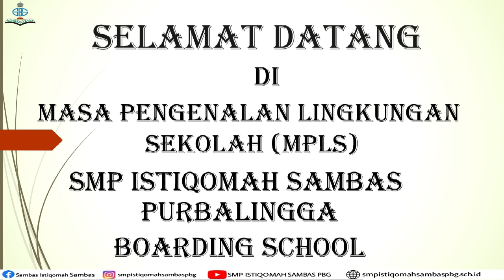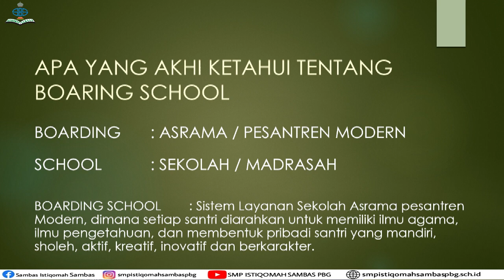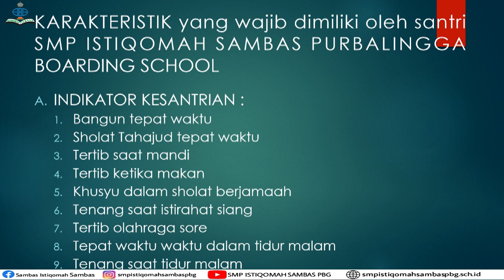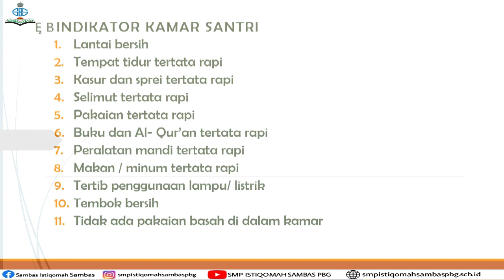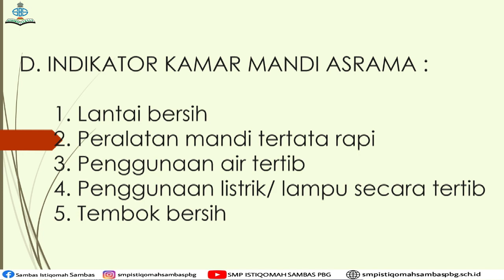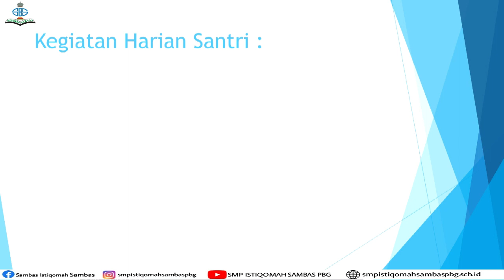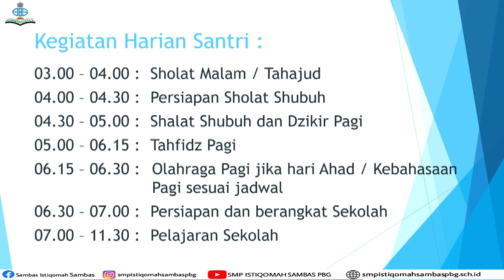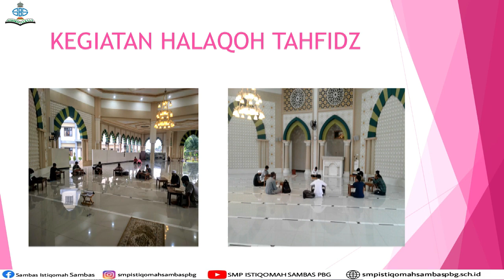KEASRAMAAN ~BOARDING PUTRA~ SMP ISTIQOMAH SAMBAS PURBALINGGA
Materi pertama pada hari MPLS ke 5 adalah tentang Keasramaan Putra yang akan disampaikan oleh Ustadz Sidik P, S.Sos.

Selamat menyaksikan anak anak !